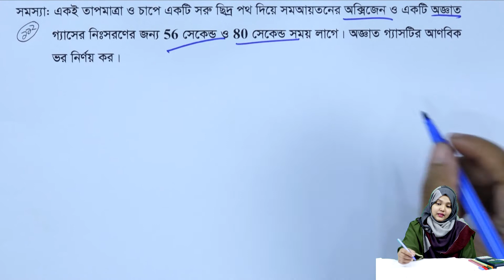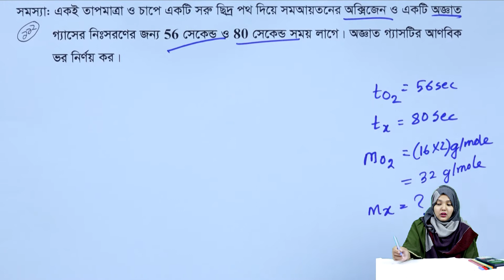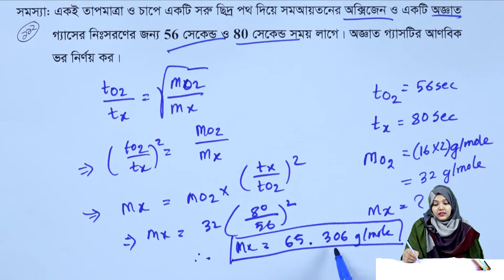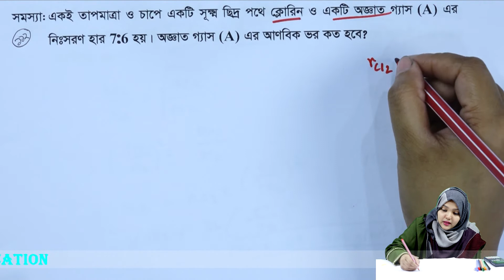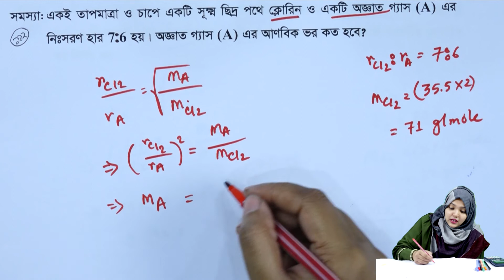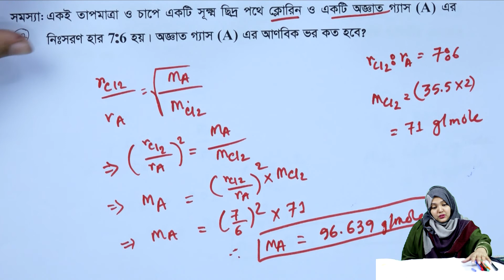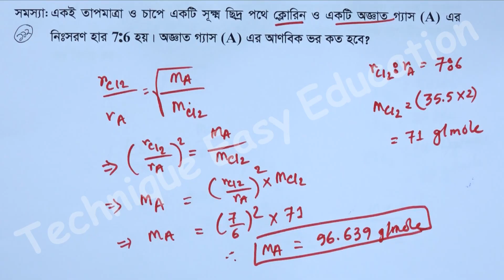পরিবেশ রসায়ন || পর্ব ১১২ || অধ্যায় ১ || রসায়ন ২য় পত্র || HSC Chemistry 2nd Paper Chapter 1